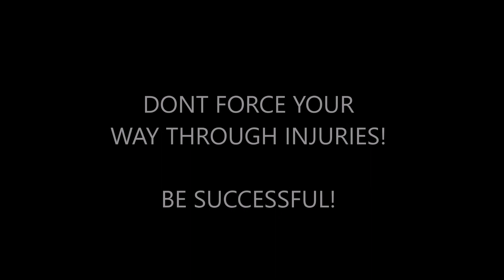Training With An Injury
Episode 7 of my journey to be a professional soccer player!

Injuries are the worst experiences you can have as an athlete! This video shows how you can improve despite injury. Analyze games, rest, and remain positive!

This channel was created to document my journey and my life with football. It provides viewers a “behind-the-scene” perspective into the different places of interest and football events that I travel to. Have a look into the world, where a football can take you and where you can take football, with Footballer’s World! Recently, however, this channel will include vlogs and highlights of soccer events and my mission into a successful soccer career.